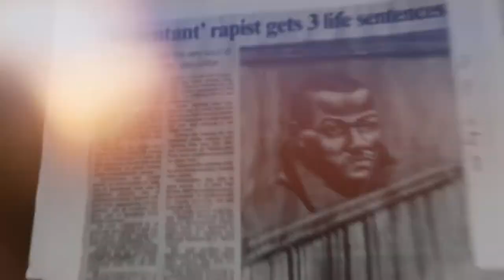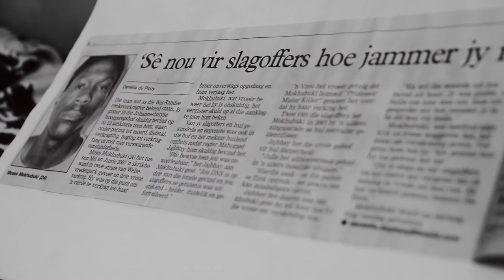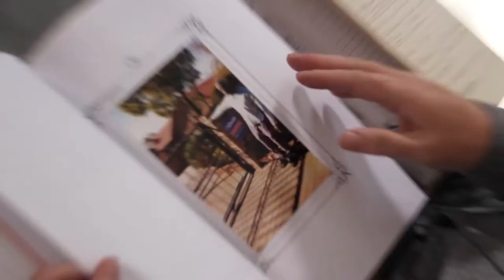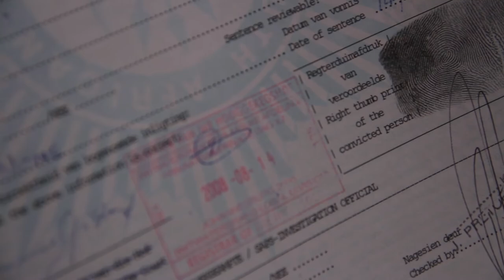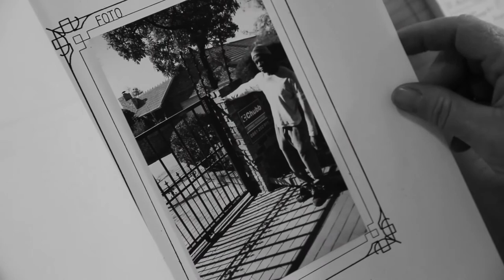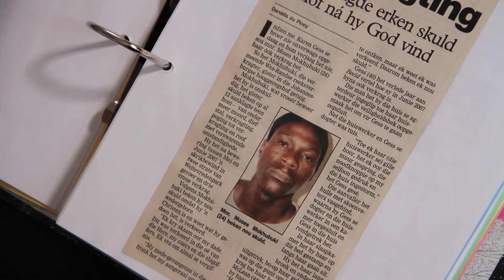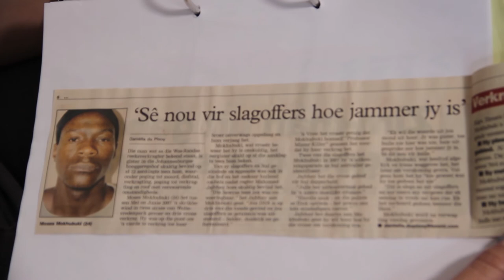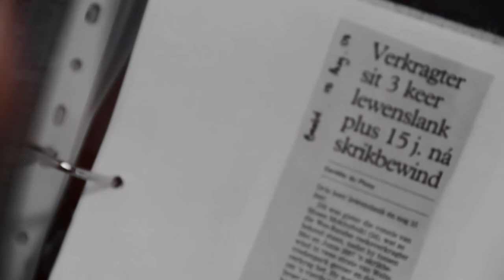Baasspeurder Reeks 2 - Episode 04